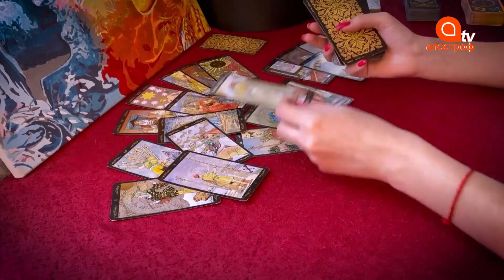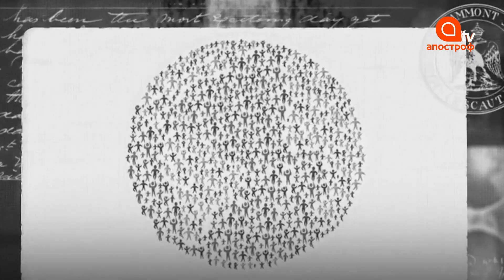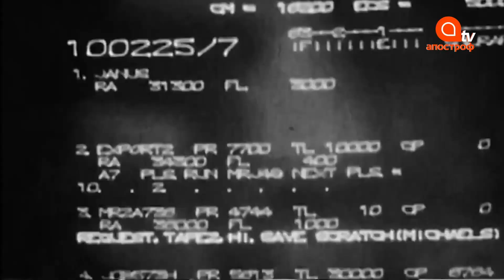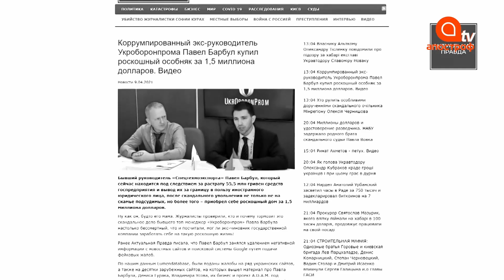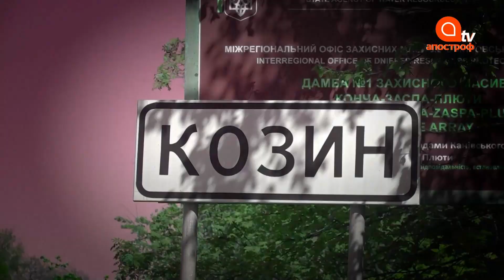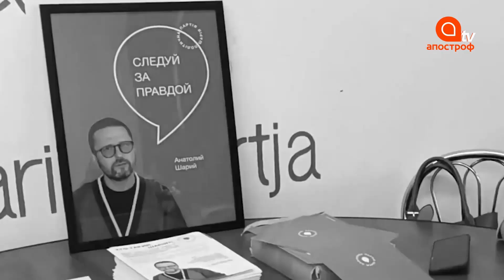Шарій та барани, демон Алько-Голь, Павло Барбул роздягається без смс та реєстрації | Аномалія 50.44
Дивіться у новому випуску «Аномалія 50.44…» з Валерієм Сараулою: Хто з можновладців регулярно виходить на контакт зі злим духом? На слід якого ексчиновника можуть вивести віщі сни? Викриття попередньої реінкарнації друга Майка Тайсона

00:00​ Що ховає Аномалія 50.44?
01:40 Хто з народних обранців служить демонам?
12:35 Чому оголений Павло Барбул переслідує Валерія Сараулу?
19:33 Як пов'язані барани та Шарій?
27:42 Наскільки могутнім є Гімн України?
Дивіться щодня прямий ефір українського незалежного інформаційного телеканалу Апостроф TV.

Пишіть в коментарях, що думаєте про новини України сьогодні.